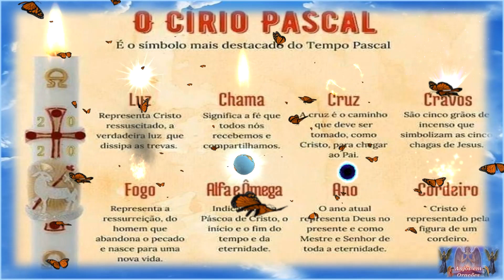🙏🏻 O Círio Pascal é o símbolo mais destacado do Tempo Pascal 🙏🏻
🙏🏻 O Círio Pascal é o símbolo mais destacado no Tempo Pascal 🙏🏻

🙏🏻Luz
🙏🏻Chama
🙏🏻Cruz
🙏🏻Cravos
🙏🏻Fogo
🙏🏻Alfa e Ômega
🙏🏻Ano
🙏🏻Cordeiro